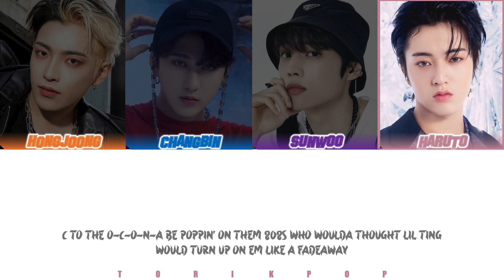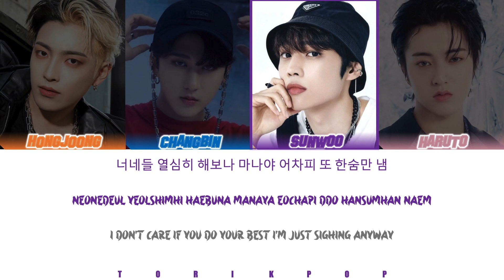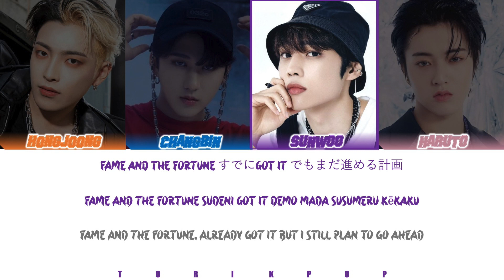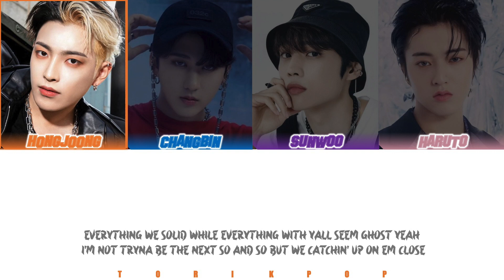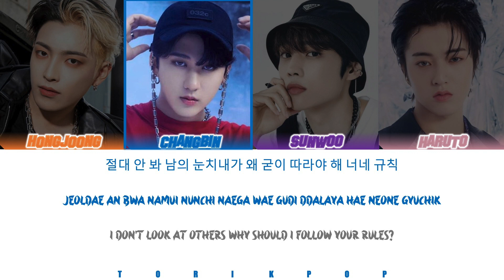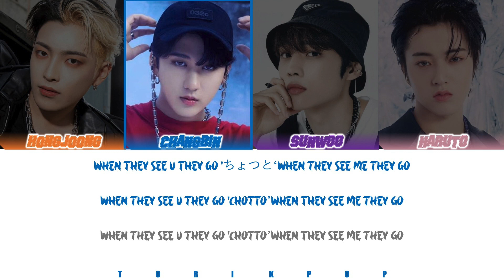How Would 4th GEN Sing "GALZ XYPHER" by XG | Color Coded Lyrics